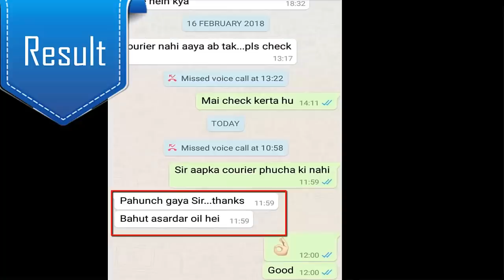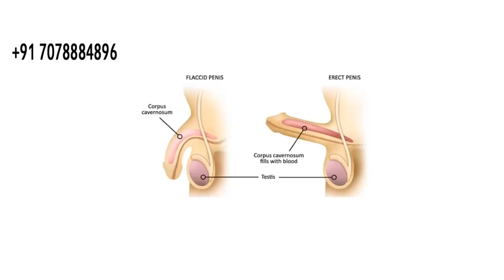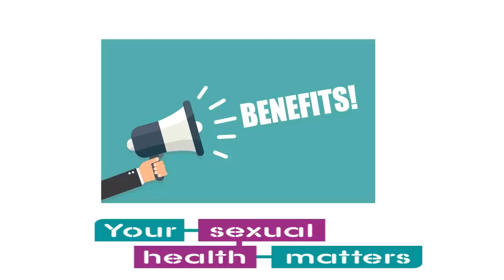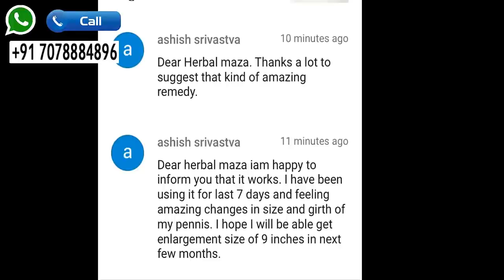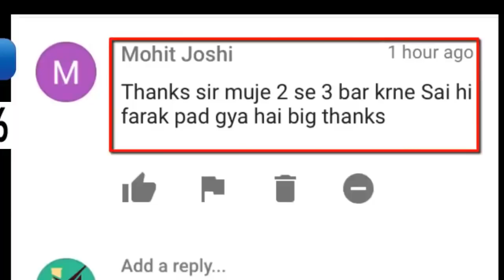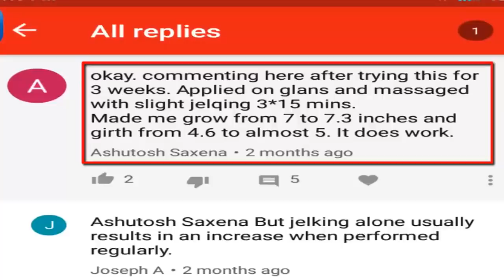खास अंग के लिए हर्बल मसाज के ये फायदे जानकर आप कभी मसाज करना नहीं छोड़ेंगे || Herbal Maza oil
मसाज करना जिस्म के हर हिस्से के लिए फायदेमंद हे ...चाहे वो आपका कोई भी ख़ास अंग हो..
इस वीडियो के ज़रिये आपको हर्बल मसाज के फायदे बताये गए हैं .

1 teaspoon for 13 hours || Homemade herbal powder for male power || Herbal cure of impotency